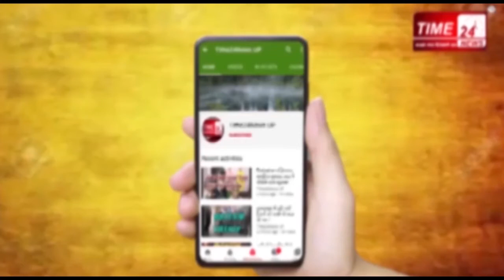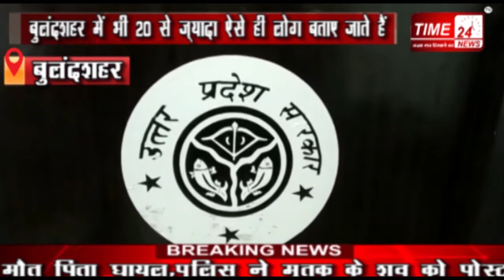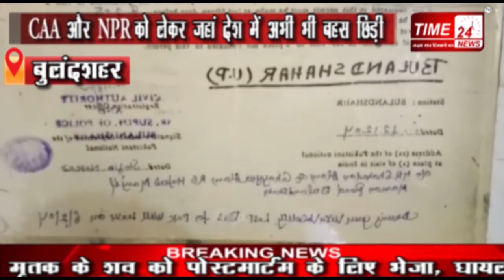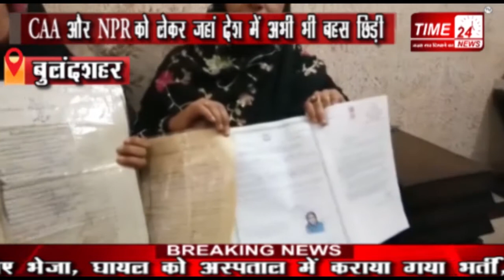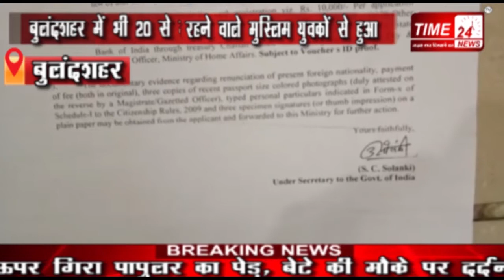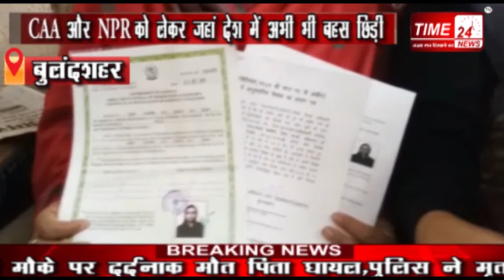CAA जानिए CAA के तहत बुलंदशहर में नागरिकता के लिए कितने आवेदन किये गए !